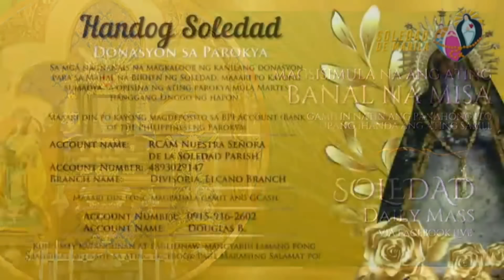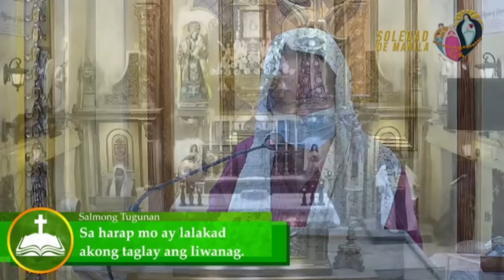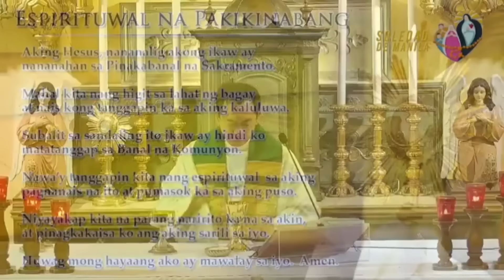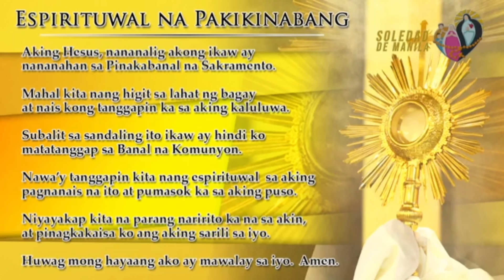Ang Banal na Misa - Sabado, September 17, 2022